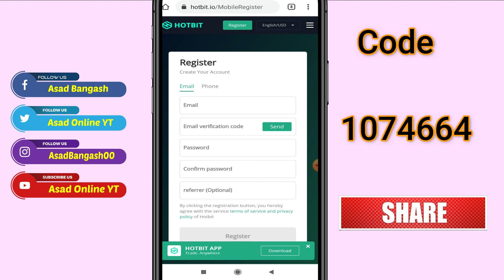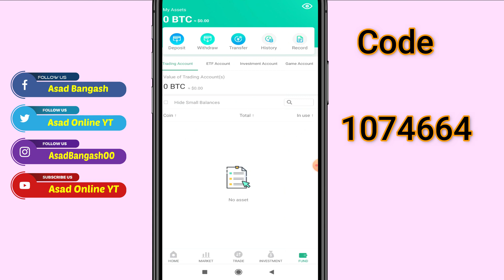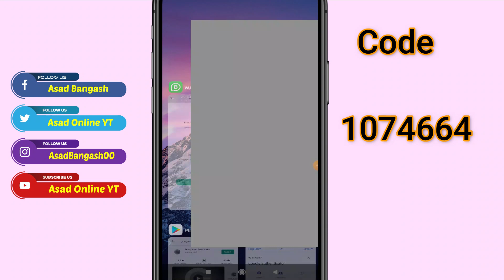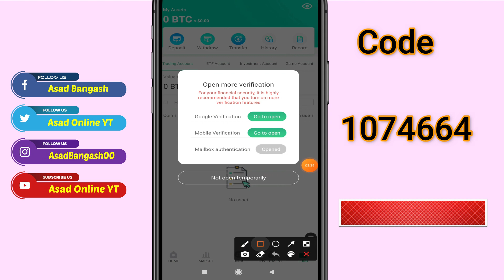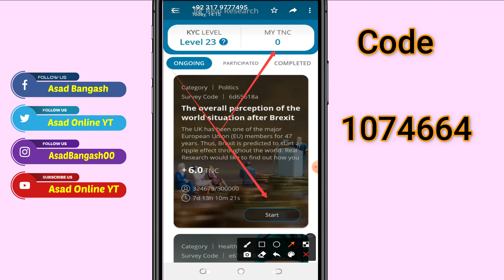HotBit || How to create Hotbit Account || Hotbit wallet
Code
1074664
Real app withdraw